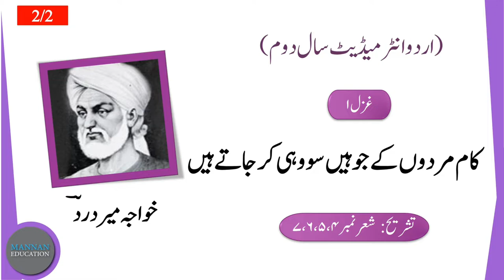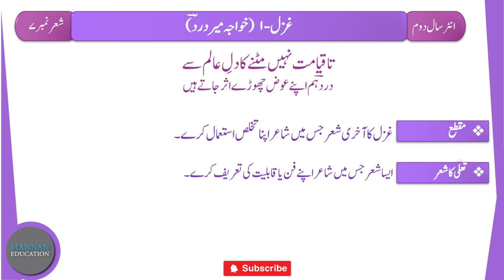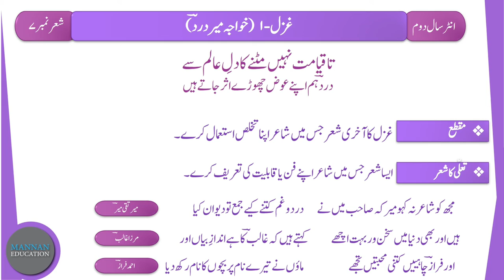2nd Year Urdu Ghazal 1 - Khuaja Mir Dard ( خواجہ میر درد ) Tahreeh ( Part 2/2) by |MANNAN EDUCATION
2nd Year Urdu Ghazal 1 - Khuaja Mir Dard ( خواجہ میر درد ) Tahreeh ( Part 2/2) by |MANNAN EDUCATION|

In this lecture we will learn tashreeh of ghazal no. 1 (KHUAJA MIR DARD) stanza no. 4,5,6,7 from URDU Intermediate Part 2 (F.A , FSc , ICS , I.Com) Punjab Boards. This is the st Part of the lecture (1/2). It is a humble request, please WATCH and LISTEN complete lecture for best understanding and concepts. Here are the links of other LECTURES of URDU Intermediate Part 2 (F.A , FSc , ICS , I.Com):